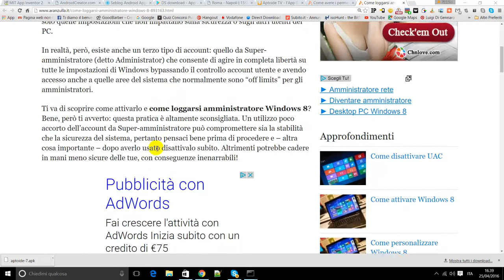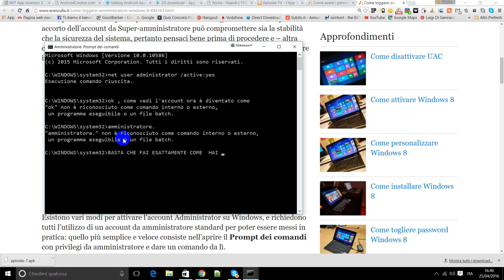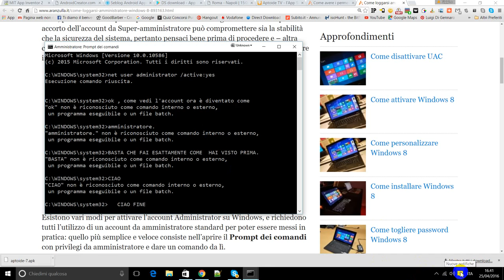COME DIVENTARE AMMINSTRATORE SU WIN 10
SPIEGAZIONEO PIUTTOSTO SEMPLICE DI COME DIVENTARE AMMINISTRATORE IN UN COMPUTER CON SISTEMA OPERATIVO WINDOWS 8 OPPURE WINDOWS 10.-